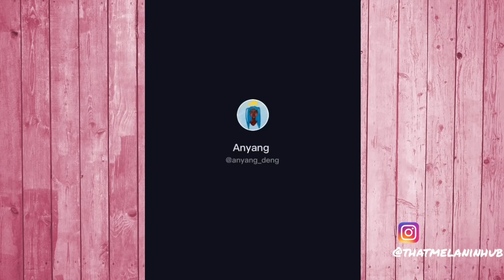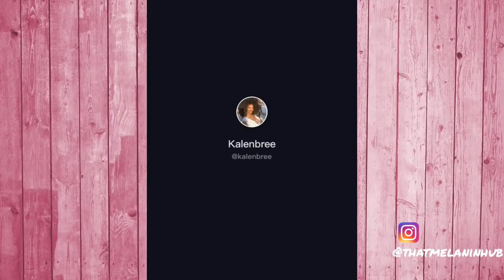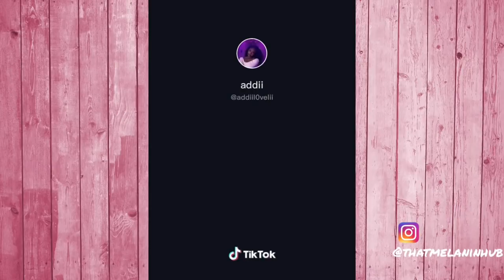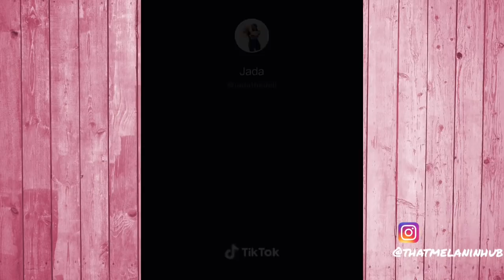BEAUTIFUL BLACK QUEENS COMPILATION | Black girl magic😍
Comment/ like and she ( if you want to)

This video won't exactly be what you expected it to be If you do not enjoy anything I'll take any constructive comment I don't want negativity on this channel I want positivity, fun and black appreciation ❣